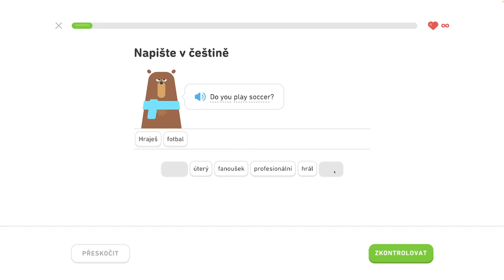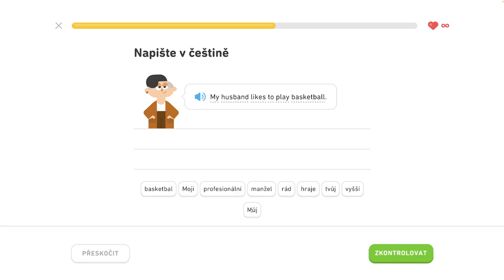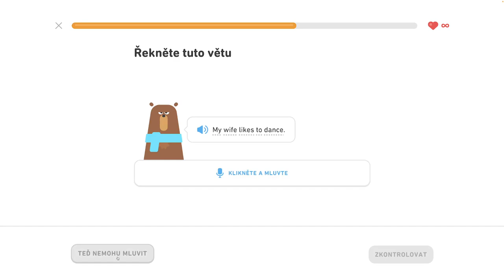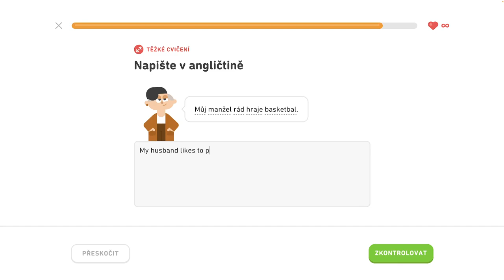🇺🇸 S1, J4 - Popište svoje koníčky 3/6 - Popište svoje koníčky, objednajte si v reštaurácii